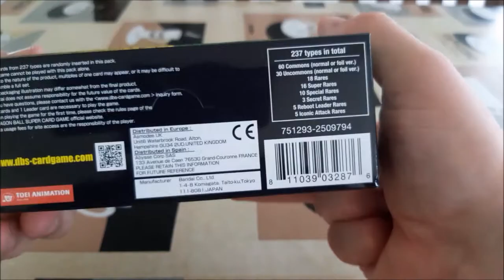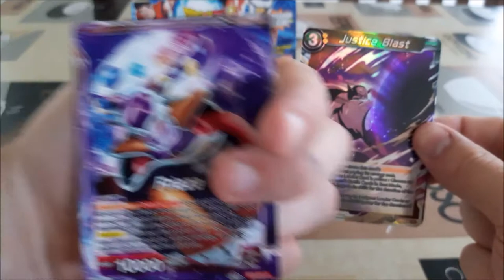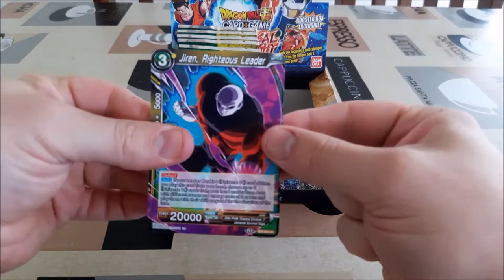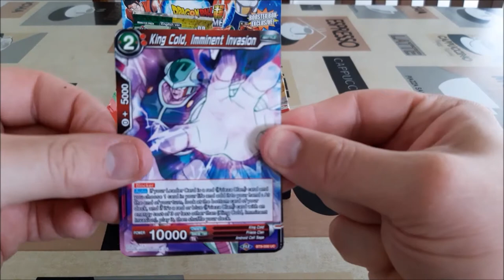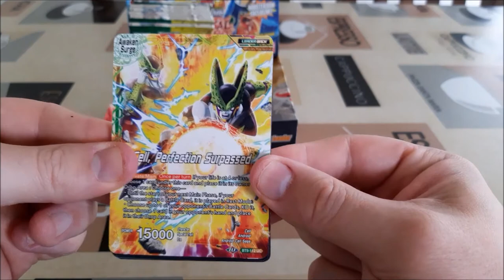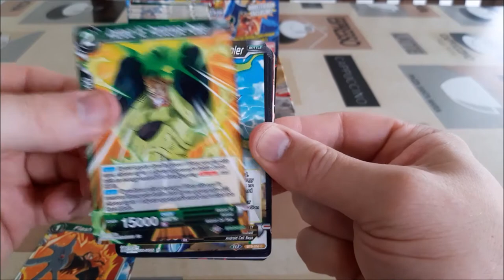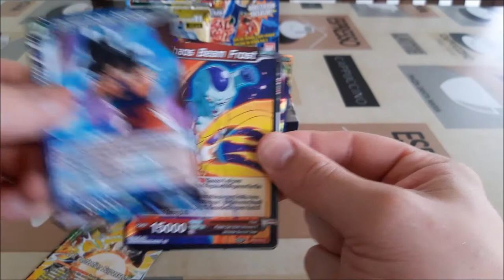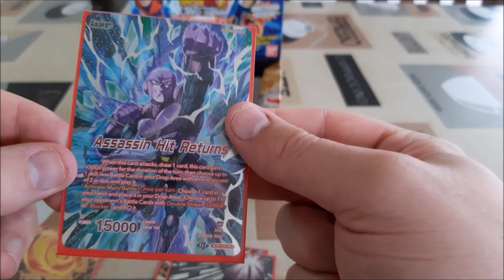Universal Onslaught Booster Box 1 of 2 Opening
Not bad pulls, one more Box to go!
Please Check out CollectAllDay.com if you're in NZ, really great prices!